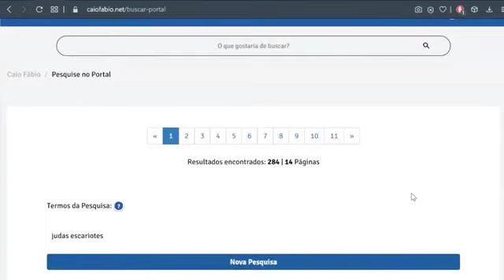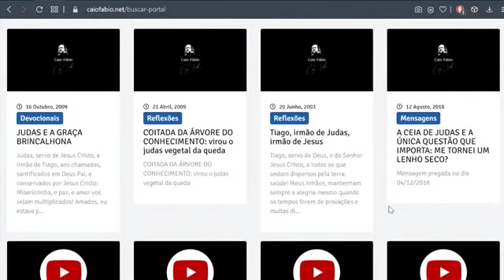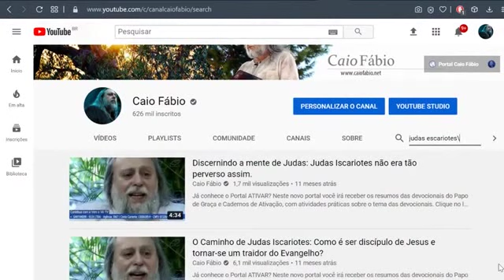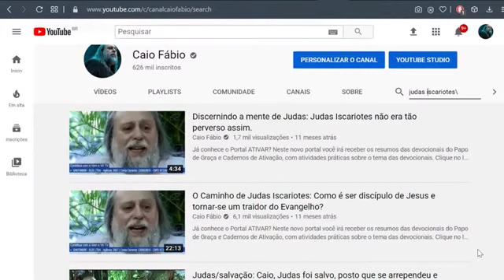Por que os Gnósticos tinham tanto interesse na figura de Judas Iscariotes?